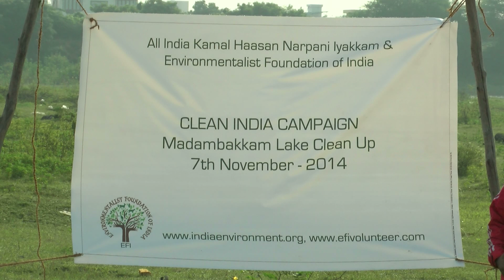Actor Kamal Hassan Launched Clean India in chennai on his 60th Birthday - RedPix 24x7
Actor-filmmaker Kamal Haasan, who turned 60 today, has launched the cleaning of Madhambakkam in Chennai as part of the Clean India campaign.

Mr Haasan is spearheading the movement along with the volunteers of 'Narpani Iyakkam' (Welfare Club).

"Kamal Haasan launched the cleaning of Madhambakkam lake earlier this morning. Later in the day, he is expected to announce his plans on how to take the Swachh Bharat campaign forward and get more people involved," read a statement.

Recently, Mr Haasan accepted Prime Minister Narendra Modi's invite to join the Clean India campaign and in turn invited nine million people to make this a "nation building" initiative.

He also said he will "pursue this exercise not for any political philosophy".

Family and close friends of Mr Haasan are expected to organise a birthday party later.